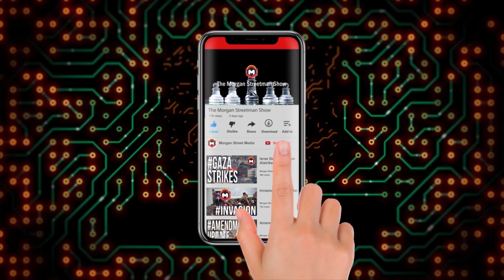Tampa Police Department Officers Ambushed by Crowd near Ybor City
The Morgan Streetman Show - June 22, 2020